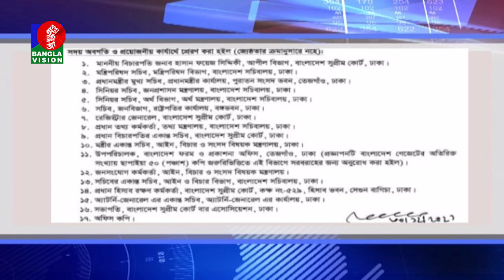দেশের ২৩তম প্রধান বিচারপতি হলেন হাসান ফয়েজ সিদ্দিকী